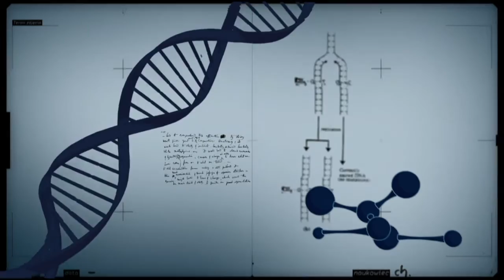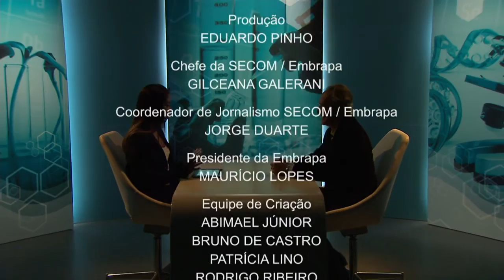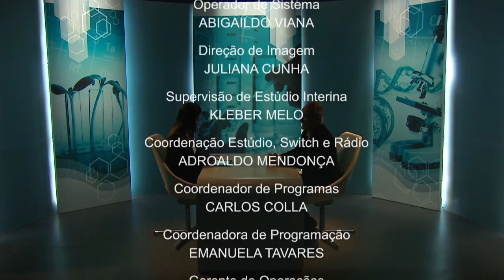Conexão Ciência discute a bioeconomia e sua contribuição para o país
CONEXÃO CIÊNCIA - 12.07.16: Programa convida o pesquisador da Embrapa Carlos Santana para falar sobre bioeconomia, considerada por especialistas uma grande aposta para o desenvolvimento do Brasil.